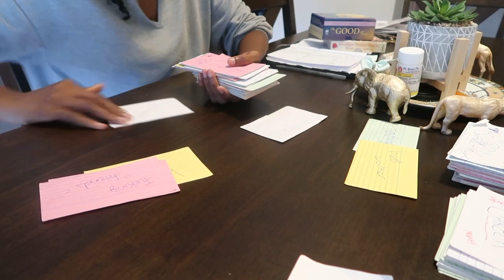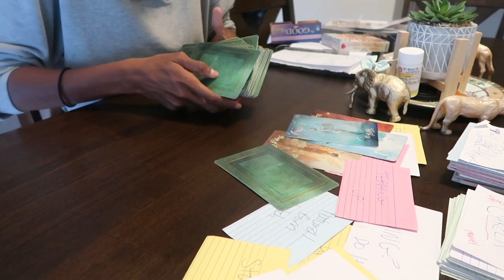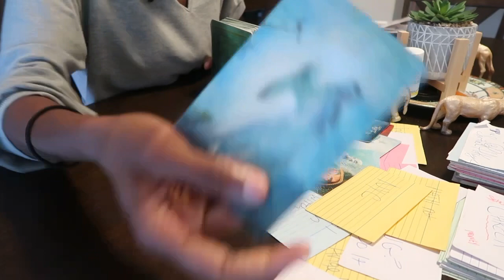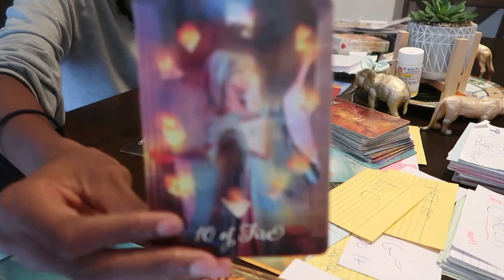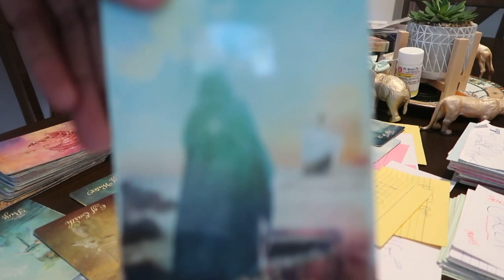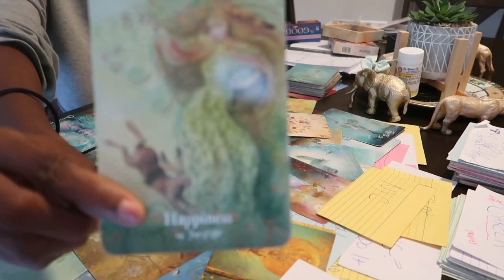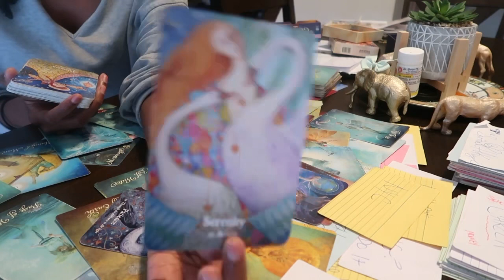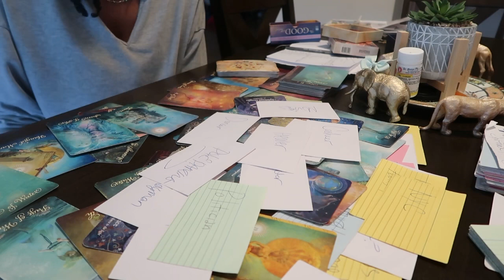SAGITTARIUS ♐️ November 2022-“BIRTHDAY TRIP 🎂🥳 ?! START YOUR PROJECT NOW BE CAREFUL WHO U TRUST”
A SAFE HEALING SPACE 🤍🫀